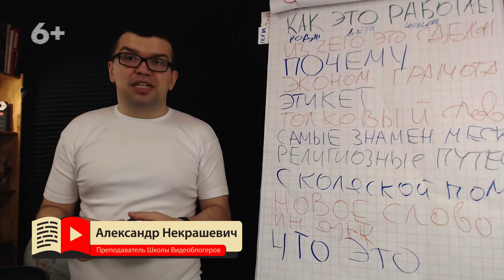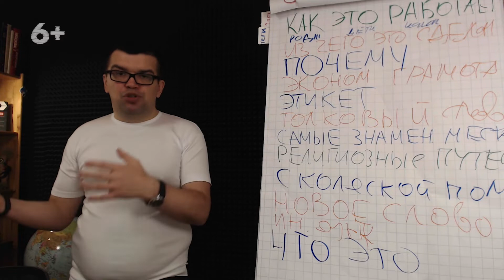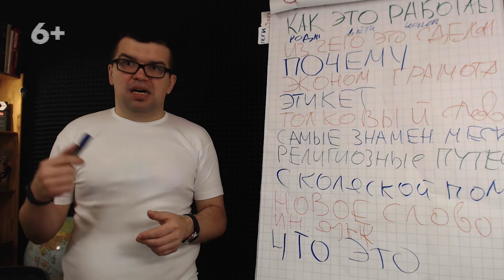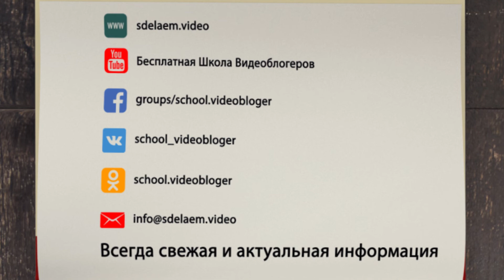Как набрать первую 1000 подписчиков на свой YouTube канал? Совет для начинающего ютубера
Александр Некрашевич расскажет о том, что на канале первоочередно и почему.

С нами вы всегда сможете создать свой канал проще, быстрей и дешевле, а главное - правильно! Присоединяйтесь к реальным экспертам по продвижению на ютуб!